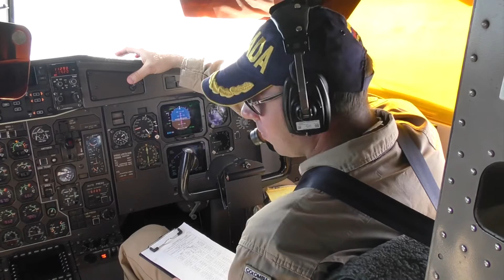Más de 1.300 Personas Beneficiadas en Brigada de Apoyo Fronterizo Colombo-Venezolana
Gracias a la iniciativa de la Dra. María Luisa Piraquive y a la articulación de la Fundación internacional María Luisa de Moreno y la Armada Nacional con varias entidades como la Gobernación del Vichada a través de la Gestora Social, la Alcaldía de Puerto Carreño, el Ejército Nacional de Colombia, el Hospital San Juan de Dios de Puerto Carreño, la Nueva EPS, el SENA, entre otras, se llevo cabo la Brigada de Apoyo Fronterizo Colombo-Venezolana en el corregimiento de La Rampa en Puerto Carreño, Vichada, donde se beneficiaron más  de 1.300 personas y se brindaron 2.400 atenciones.